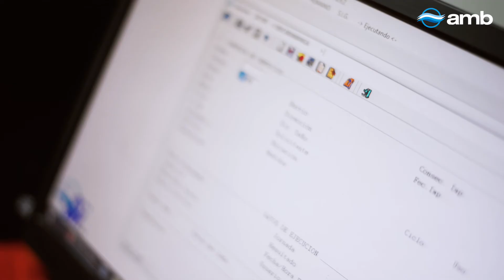Historiasamb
Conoce a Martha Isabel Celis Meléndez del Contact Center, quien día a día gestiona eficientemente cada solicitud y llamada de los usuarios, para brindar la mejor atención y servicio. 👩📞